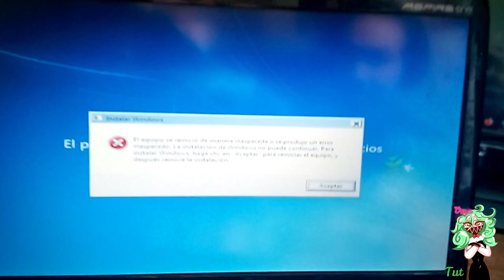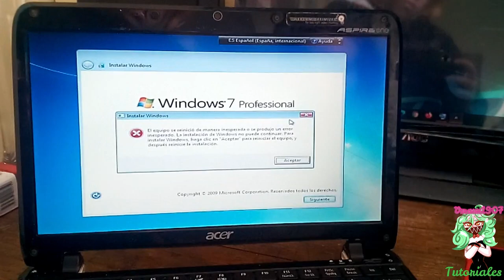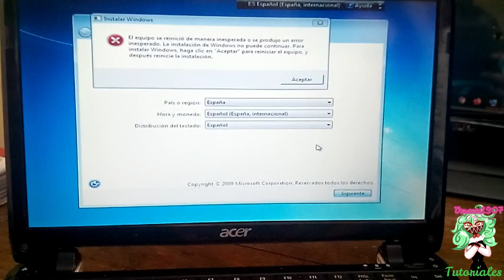Solucion Error La instalacion Windows El equipo se reinicio de manera Inesperada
Solucion rapida y sencilla a problema de la instalacion de windows el equipo se reinicio de manera inesperada...
╔ INFO ╗
GamerTag en Epic:Vmaxx1907
💣Skype:Vmaxx1907
►✠Vmaxx1907©
© perғιl orιgιnal & aυтénтιco®